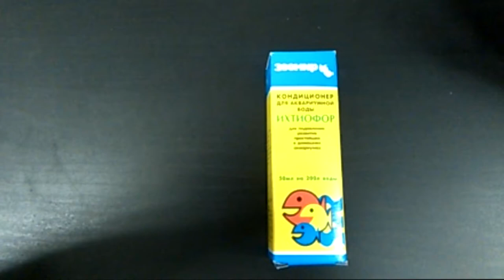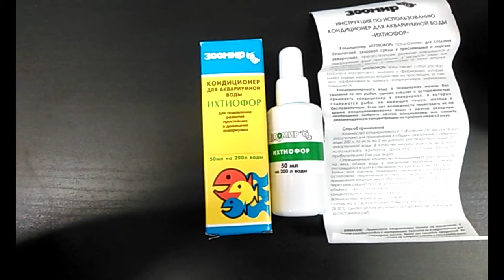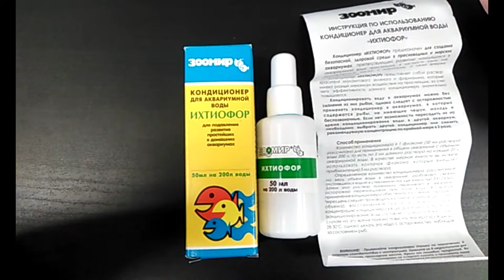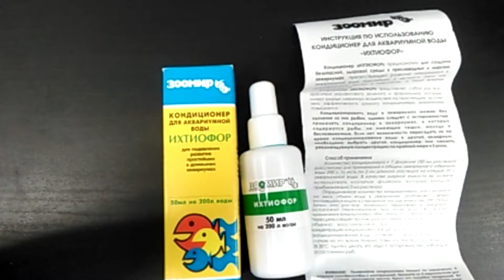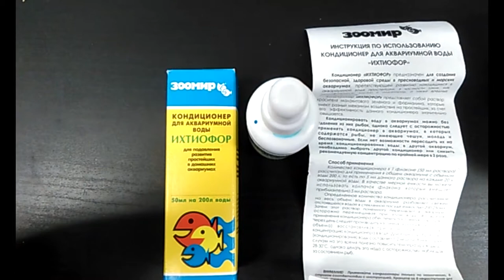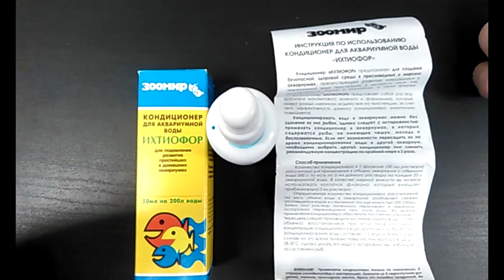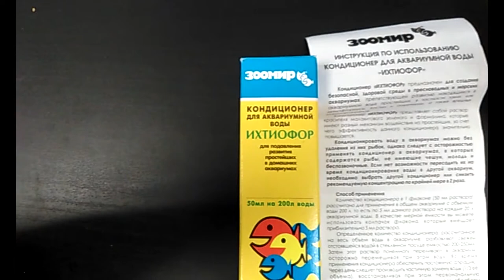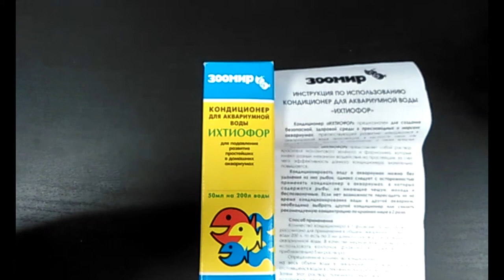Ихтиофор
webmoney
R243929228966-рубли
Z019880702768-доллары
Номер карты СБЕРБАНК
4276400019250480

Препарат «Ихтиофор» имеет в своей основе два антисептика: формалин и малахитовый зеленый. Он рекомендуется для лечения аквариумных рыб, зараженных эктопаразитарными инфекциями, такими как костиоз, ихтиофтириоз, а также оодиниумоз (вельветовая или бархатная болезнь). Кроме того, «Ихтиофор» используется против бактериальных инфекций, которые сопутствуют этим болезням. Препарат «Ихтиофор» следует применять с большой осторожностью, так как он может оказать губительное воздействие на мальков и рыб, не имеющих чешуи. В этом случае рекомендуется использовать другое лечение или в два раза снизить дозу препарата «Ихтиофор». Чаще всего этот антисептический раствор применяется в карантинном аквариуме.